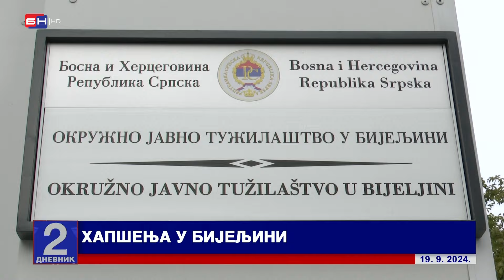Hapšenja u Bijeljini: Pored Sofrenića uhapšeno još 8 lica, neki na odborničkim listama